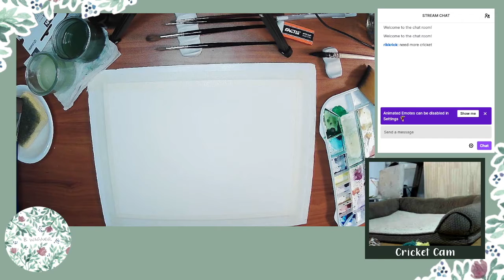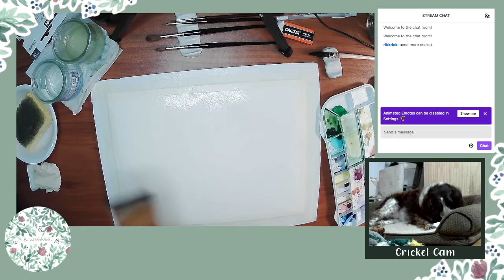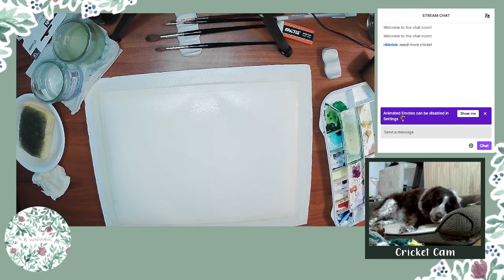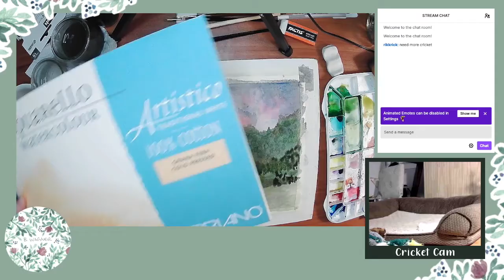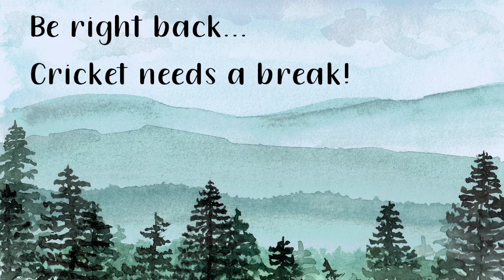Live Watercolor Painting: Mountain Lake Sunset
This watercolor painting was live on Twitch. A serene mountain lake during sunset (or sunrise if you prefer). I like to think it's in the Adirondack Mountains of Upstate New York.

Follow on Instagram or Facebook for more watercolor art!